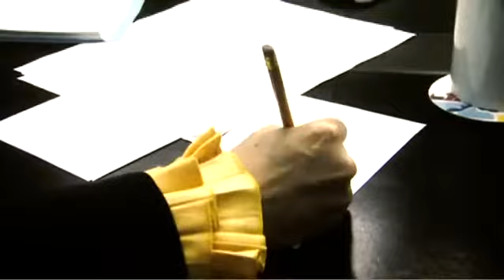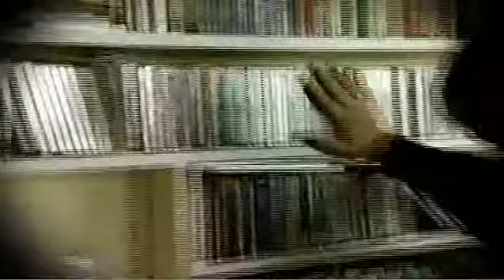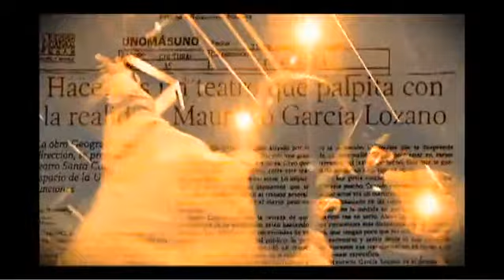Ópera Prima 1 capitulo 1 1)